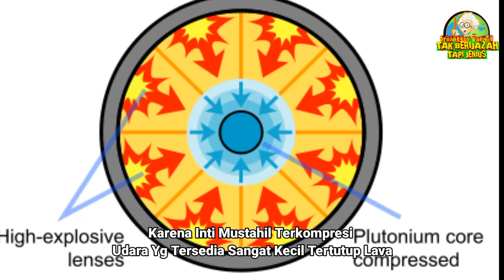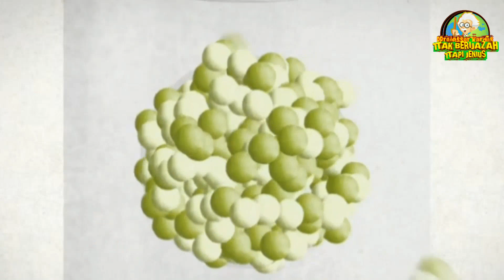Ketika GUNUNG BERAPI Di Bom Nuklir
Gunung BERAPI Adalah Mahakarya tuhan yg sulit di kalahkan kekuatannya tak bisa di bandung dengan teknologi...lantas apa yg terjadi Seandainya lautan magma di atas kawah Gunung BERAPI di jatuh kan bom nuklir...apakah bom nuklir tsb ...akan menghancurkan Gunung dan melontarkan segala material vulkanik ke segala arah atau tak akan ada yang terjadi... Dan Untuk Lebih Jelasnya Silahkan Tonton Videonya Dan Jangan Lupa Like Dan Subscribe Di Channel Profesor Kardus Tak Berijasah Tapi Jenius Okay